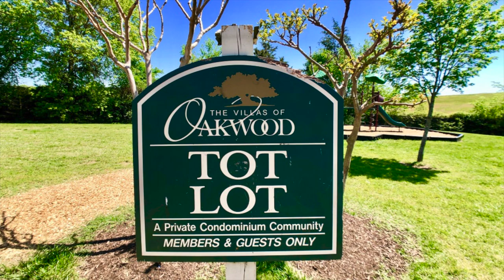Pic 3512-8 E Richmond Road, Richmond, VA 23223 - Dawn M. Sclater - Sunshine Realty Group LLC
Welcome to this beautiful condo that offers care free living.   The Villas of Oakwood South includes yard maintenance, trash removal, playground, dog park, picnic pavilion, car wash and a mail center.